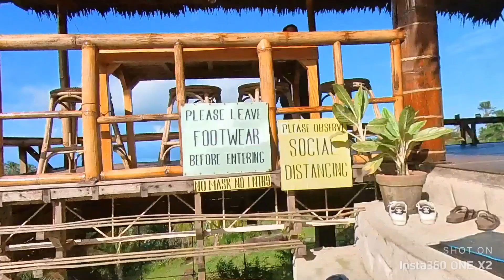Dumaguete Ride with the Scootito’s | Forest Camp Part 2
Day 2 of our Dumaguete Ride.
- Had “pinaupong manok”at Forest Camp.
- Passed by Valencia geothermal power plant
- Pulang Bato falls
- Lunch at Hayahay Treehouse Bar and viewdeck
- Alimyon Kapehan